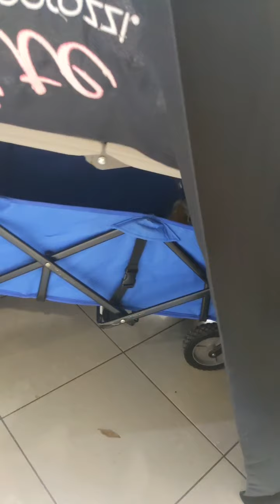Indoor Event Set Up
Recorded this in a VERY loud mall on my cellphone while live with my Team WISE.
It's not the best quality but that's not important, the training is!

Wanna shop for Paparazzi Accessories with me?